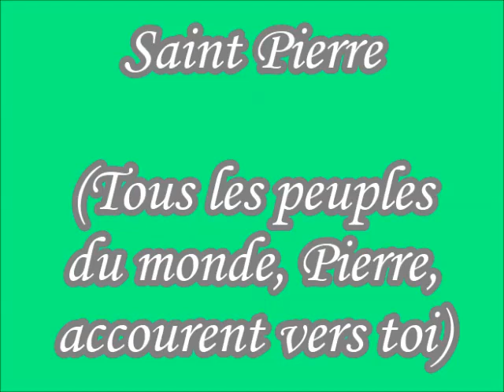A Saint Pierre (Tous les peuples du monde)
Paroles intégrales:

R-Tous les peuples du monde,
Pierre, accourent vers toi :
Leur tendresse profonde
Vient t'acclamer, ô Pape-Roi.
Agrée, ô très saint Père,
O Prince des Pasteurs,
L'hommage de la terre :
Saint Père, à toi, à toi nos cœurs !

1- « Pauvre pêcheur, viens, quitte ta nacelle, »
T'a dit Jésus, « laisse tout... et suis-moi ;
Je te destine une pêche plus belle,
Celle des cœurs, au filet de la foi.
Pierre est ton nom : je veux sur cette pierre
Bâtir l'Eglise et son règne immortel ;
Tu parleras en maître sur la terre :
Ton humble voix sera la voix du ciel. »

2- Dieu choisit donc, pour fonder son royaume,
Un inconnu, le dernier des humains.
Qu'a-t-il besoin de la force de l'homme ?
L'être débile est puissant dans ses mains.
Il veut briser l'orgueil par la faiblesse ;
Pour triompher il ne prend qu'une croix,
Un ignorant pour vaincre la sagesse,
Un batelier pour commander aux rois.

3- Pierre, au foyer du culte idolâtrique,
Dans Rome, alors reine de l'univers,
Ose fixer son trône pacifique
Et dominer sur les peuples divers.
Le Panthéon bientôt n'a plus d'idole ;
Tous les faux dieux s'écroulent à jamais ;
Sur les hauteurs de son fier Capitole
Flotte aux regards l'étendard de la paix.

4- Si Jésus-Christ fonda l'œuvre divine
En répandant pour elle un sang martyr,
Pierre, à son tour, pour sceller sa doctrine,
Comme son Maître, aspirait à mourir.
Oui, tout son sang, il l'a voulu répandre
Au souvenir amer de son péché,
Pour ressembler à ce Maître si tendre,
Sur un gibet par l'amour attaché !

5- Veille toujours, veille sur ton Eglise,
Sur ce vaisseau toujours battu des mers !
La vague écume et sur ses flancs se brise ;
Le vent qui souffle est le vent des enfers.
Comme autrefois ta nacelle légère
Dompta les flots sur le lac agité,
Pierre, fais-nous des rives de la terre
Entrer au port de l'immortalité !

Mélodie: Gilbert Chevalier
Chant: Jean-Myriam Chevalier
Accompagnement: Gilbert Chevalier